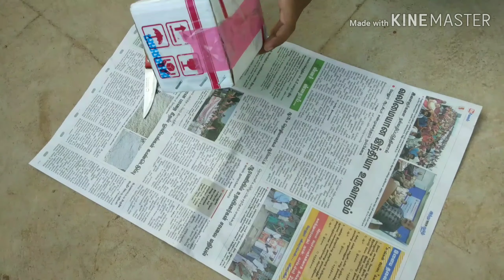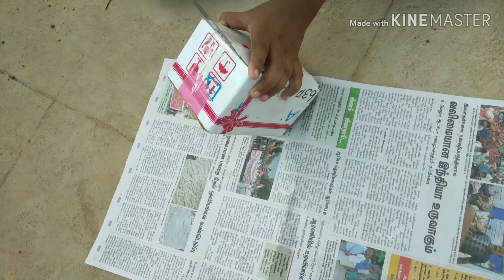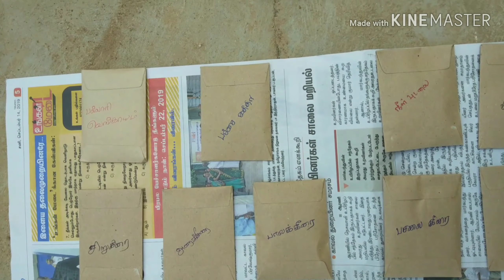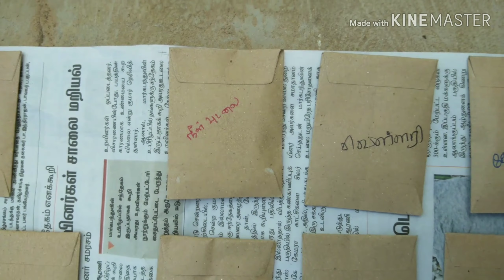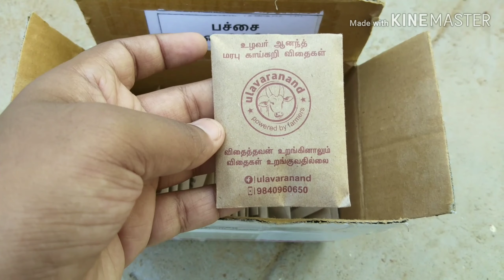Heirloom seeds unboxing /நாட்டு விதைகளை எங்கு வாங்கலாம்?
Where do I get my heirloom seeds?
      In this video I have shared my experience of buying heirloom seeds and details about the place.

Address:

Uzhavar Aanand,
11B,  sellandiamman kovil street,
Near Anjaneya Temple,
Namakkal - 637001